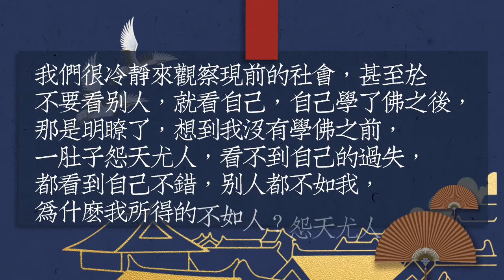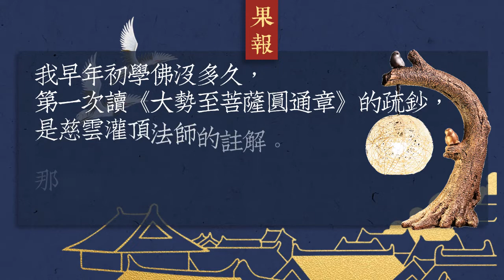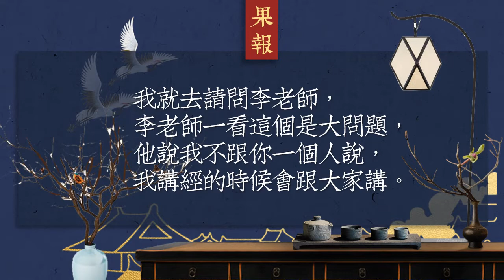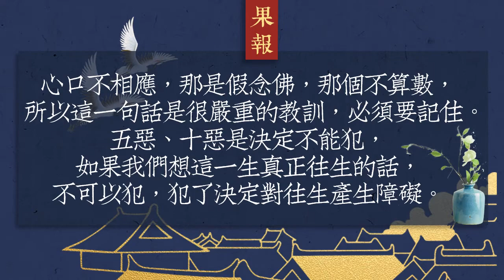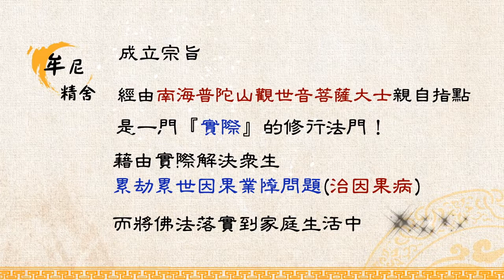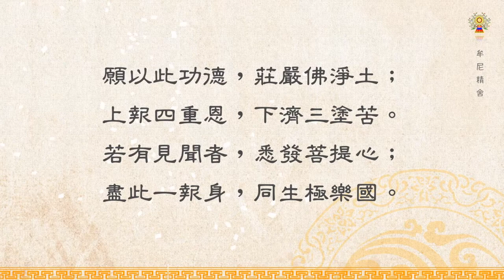淨空法師法語精華-果報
念佛人的一百種不同的果報。其實念佛人果報無量無邊，各個不同，歸納成一百類，頭一條就是墮地獄，念佛再不好，怎麼可能會墮地獄？詳情請觀賞影片:淨空法師法語精華-果報。